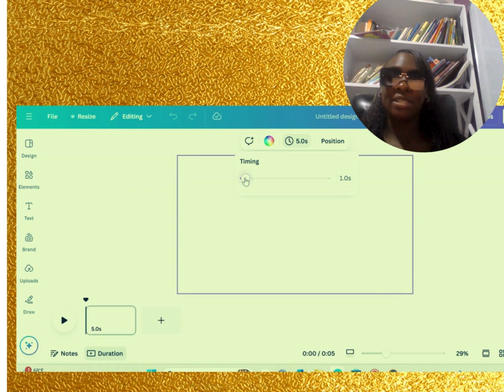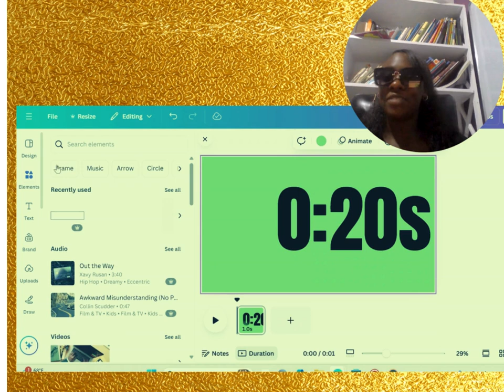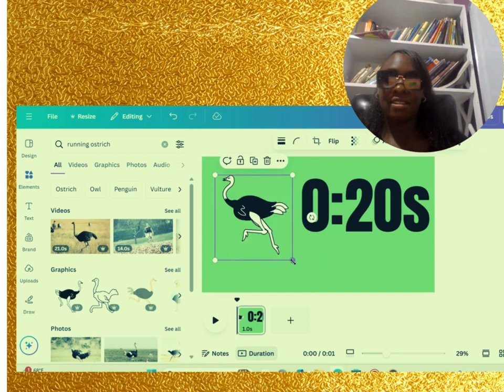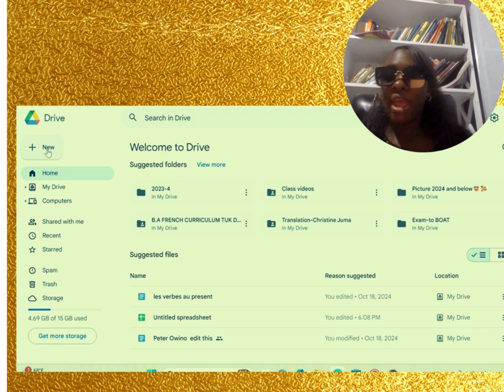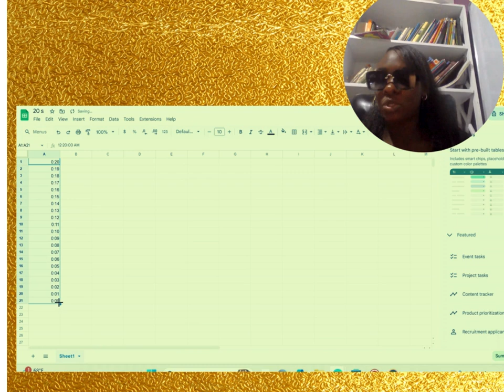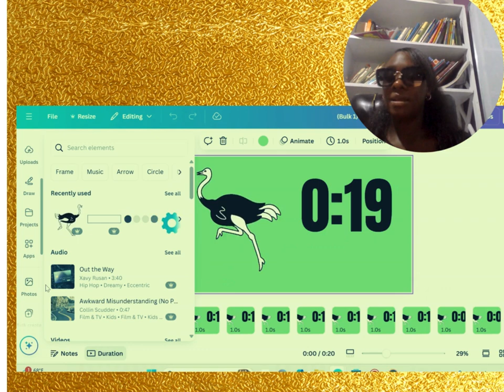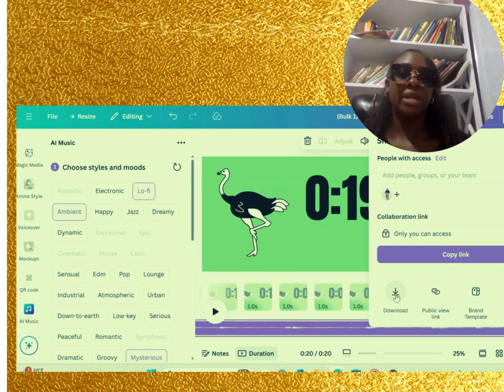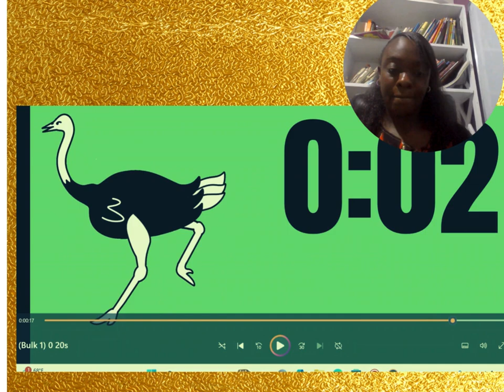How to create a twenty 20 second timer using canva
In this video we are going to learn how to create a twenty second timer using canva. This timer can be added to your presentations to make them engaging.